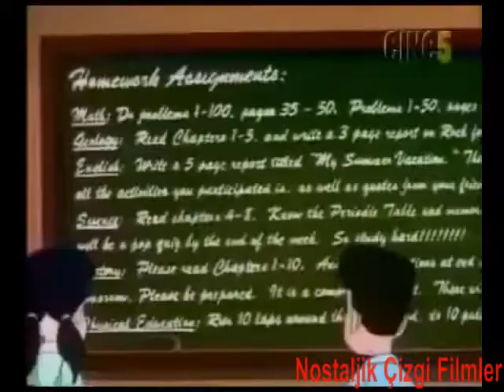Afacan Louie 7. Bölüm (Teşekkür Notu)